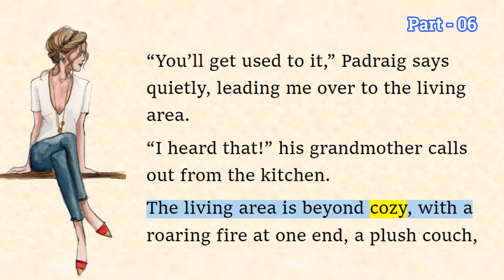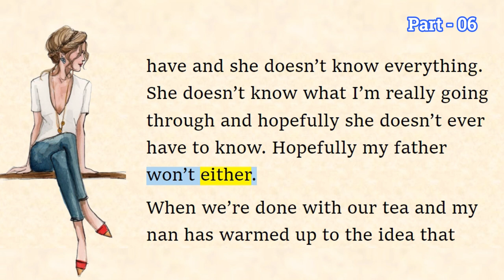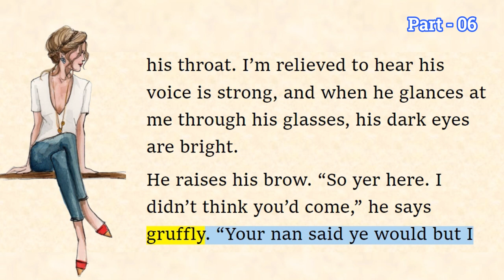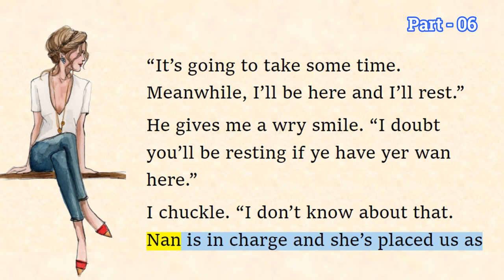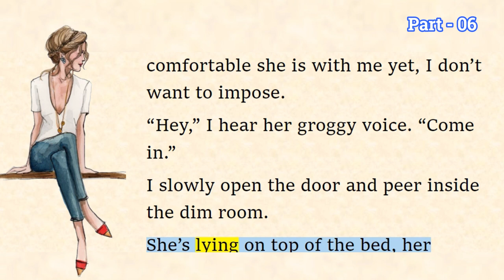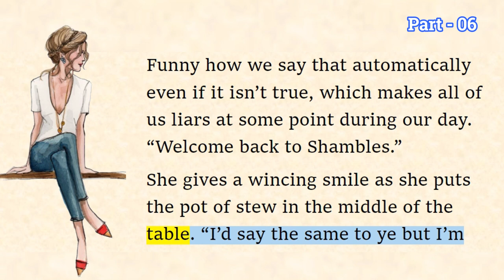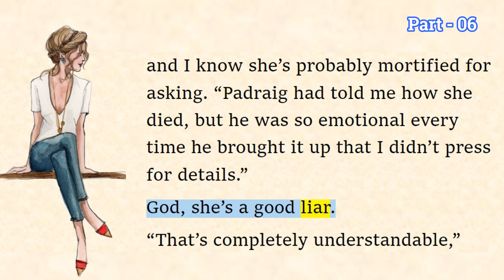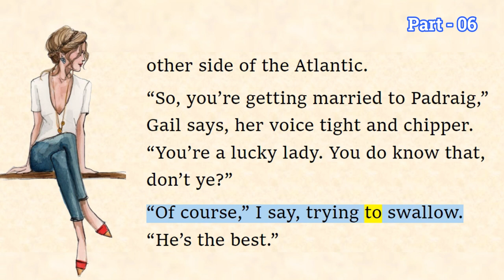My Life in Shambles #06 | (Reading Practice (Improve your pronunciation in English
My Life in Shambles #06

⭐Storyline:
My Life in Shambles is an emotional and sexy new standalone contemporary romance from the New York Times bestselling author of A Nordic King and The Pact.

When Valerie Stephens made the resolution to say yes to new adventures, she never thought she’d end up in the tiny town of Shambles, fake engaged to one of Ireland’s top rugby players. But there’s a first time for everything.

They say bad things happen in threes.

After my boyfriend broke off our engagement, I lost my apartment, and was laid off from my job, I can definitely attest to that.

They also say life is what happens when you say yes to new adventures.

So when my two sisters invited me to ring in the new year in Ireland, I decided to throw all caution to the wind and go for it. I was going to let “saying yes” be my new resolution.

Little did I know I’d spend New Year’s Eve having a hot and dirty one-night stand with Padraig McCarthy, one hell of a sexy Irishman. I also didn’t know that the brooding and intense sex god was one of Ireland’s top rugby players.

A rugby player with a proposition for me:

Come with him to his tiny hometown of Shambles and pretend to be his fiancé for a few days, just so that his ailing father can have some peace of mind.

It sounded simple enough.

It was anything but.

Not when a town gets up in your business, not when the media hunts you down, not when your past comes back in the picture, not when there are real hearts and feelings at stake.

Not when there are secrets that could break you.

They say life is what happens when you say yes to new adventures.

This is my life in Shambles.